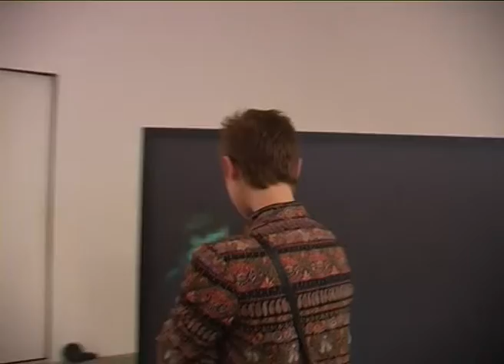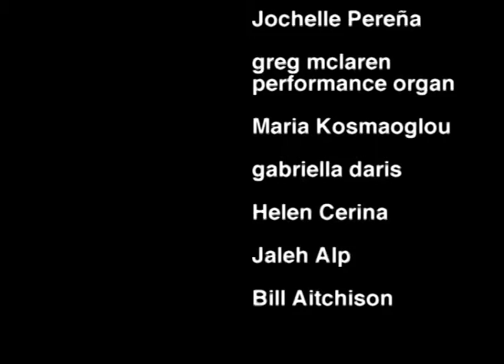Sophia Kosmaoglou [2005] The Posers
Sophia Kosmaoglou [2005] The Posers. Performance, 45min. In Media, APT, London, 9 June 2005. Documentation, video [Mini DV/DVD], 18min.

The Posers staged a tableaux vivant at an exhibition preview with the aim to confound conventional expectations of the gallery space. The event undermined the established roles of spectator and performer revealing routines of self-representation, spectacle and performance in social networking. The camera reveals how the performers gradually established a dominant presence in the gallery space only to be ignored by the audience.

The tableau vivant was a 19th-century form of entertainment, typically involving the staging of scenes from popular paintings and sculpture, or derived from moral and literary themes. In these elaborate mise-en-scenes, participants held their postures and expressions for up to twenty minutes. The form can be traced to Emma Hamilton’s performances in Italy at the end of the eighteenth century, whose "attitudes" mimetically enacted the poses of classical statuary that were being excavated at the time. These were described by Goethe in Italian Journey of 1816-17, and achieved great popularity. The narrator in Goethe’s 1809 novel Elective Affinities exclaims: "unquestionably this living reproduction by far exceeded the original and threw the whole audience into raptures".

Sophia Kosmaoglou
The Posers, 2005
Performance, 45min. In Media, APT, London, 9 June 2005.
Documentation, video [Mini DV/DVD], 18min.
The Posers: Bill Aitchison, Jaleh Alp, Helen Cerina, Gabriella Daris, Maria Kosmaoglou, Sophia Kosmaoglou, Greg Maclaren, Jochelle Perena, Brendan Stapleton.
Camera: Elena Karathanasi & Sophia Kosmaoglou
Photography: Lee Demetrius & Margarita Alexomanolaki